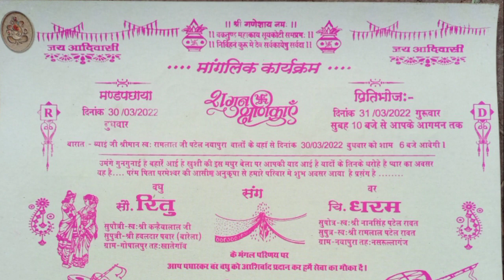गायक कमलेश ठाकुर 30 मार्च को मेरे घर सभी दोस्तों को आना है